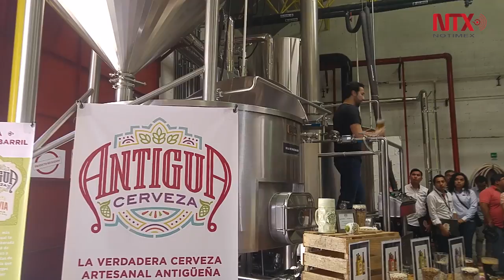Apuestan con pequeña empresa a "cultura" de cerveza artesanal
La artesanal Cerveza Antigua aprovecha la tendencia internacional de los alimentos y bebidas naturales y se lanza a competir en un mercado dominado por los grandes consorcios cerveceros de Guatemala